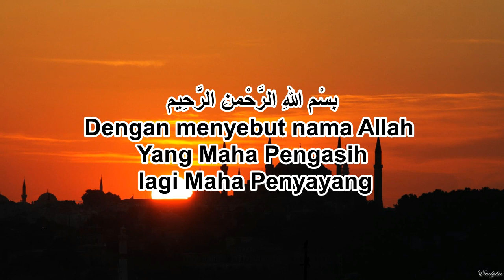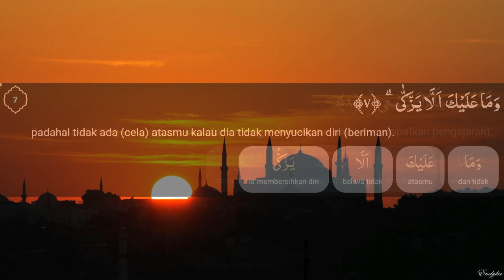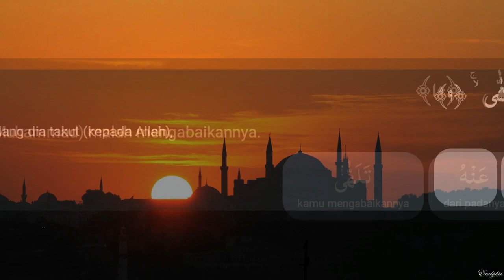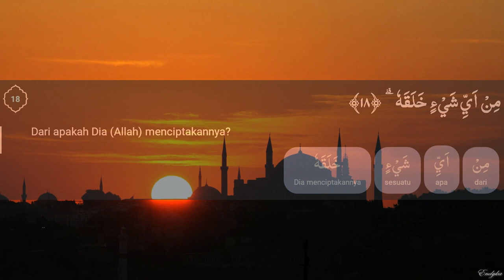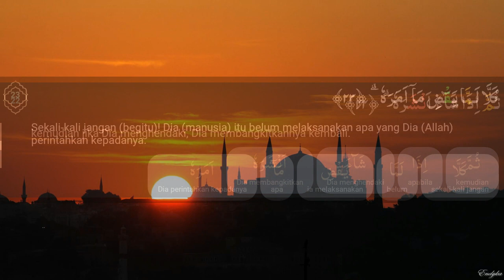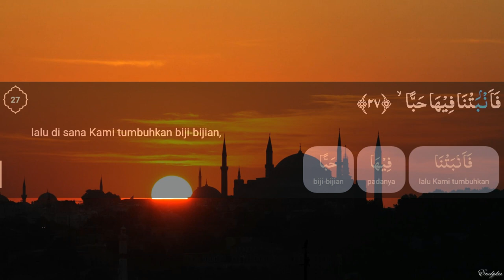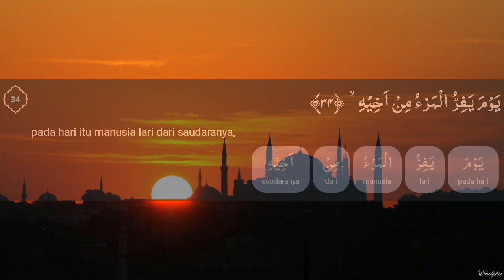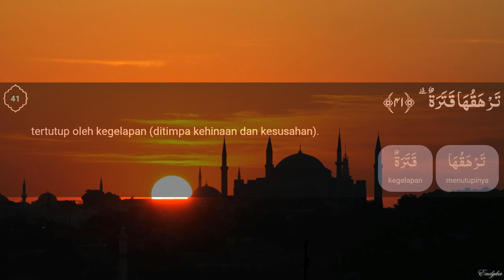Surah 'Abasa (dengan saritilawah dan terjemahan perkata)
Surah 'Abasa (bahasa Arab:عبس) adalah surah ke-80 dalam Al-Qur'an. Surah ini tergolong surah Makkiyah yang terdiri atas 42 ayat. Dinamakan 'Abasa yang diambil dari kata 'Abasa yang terdapat pada ayat pertama surah ini. Menurut riwayat, pada suatu ketika Rasulullah S.A.W. menerima dan berbicara dengan pemuka-pemuka Quraisy yang dia harapkan agar mereka masuk Islam. Dalam pada itu datanglah Ibnu Ummi Maktum, seorang sahabat yang buta yang mengharap agar Rasulullah S.A.W. membacakan kepadanya ayat-ayat Al Quran yang telah diturunkan Allah. Tetapi Rasulullah S.A.W. bermuka masam dan memalingkan muka dari Ibnu Ummi Maktum yang buta itu, lalu Allah menurunkan surat ini sebagai teguran atas sikap rasulullah terhadap ibnu Ummi Maktum itu (Wikipedia).

Surah 'Abasa berbicara tentang nilai dan pentingnya Alquran, tidak bersyukurnya manusia atas nikmat-nikmat Tuhan dan juga kejadian hari kiamat yang menakutkan dan mengerikan serta nasib manusia pada hari itu. Pada ayat-ayat permulaan dari surah ini, Allah swt menegur orang yang bermuka masam ketika bertemu dengan seorang yang tuna netra. Terkait dengan siapa yang mendapat teguran Ilahi ini, Rasulullah ataukah orang lain, terdapat perbedaan pendapat diantara para mufasir. Ayat-ayat yang masyhur dari surah ini, adalah ayat 34 sampai 37, yang menggambarkan tentang pemandangan padang mahsyar dan menyatakan bahwa orang-orang terdekat dari kerabat dekat mereka (saudara laki-laki, ayah, ibu, istri dan anak) saling melarikan diri satu sama lainnya. Disebutkan dalam riwayat bahwa siapa saja yang membaca Surah 'Abasa, pada hari kiamat, dia akan datang dalam keadaan bahagia dan tersenyum (WikiShia).